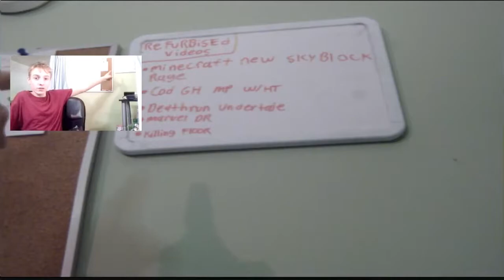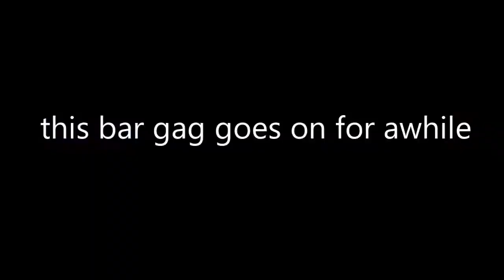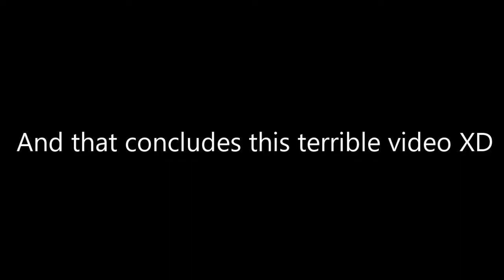(Refurbished Videos) Cod Ghosts multiplayer with Ht9d5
~i really enjoy making this refurbished videos. If you have any of my videos you want to see refurbished let me know!

-LINKS-